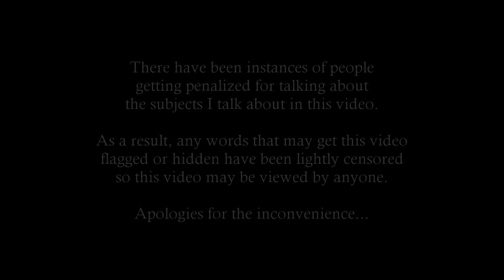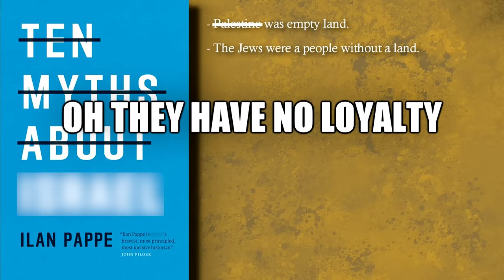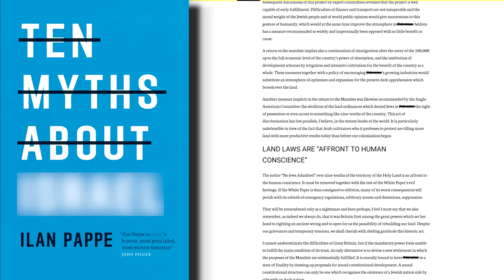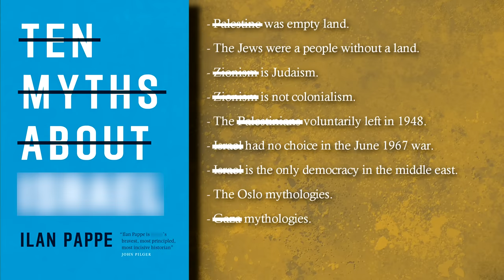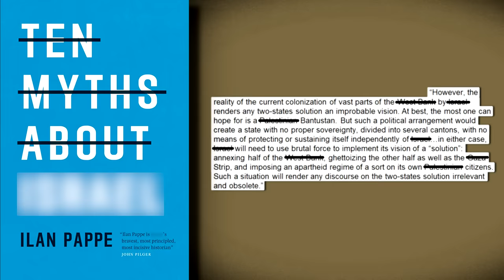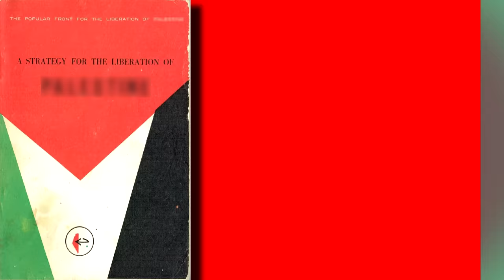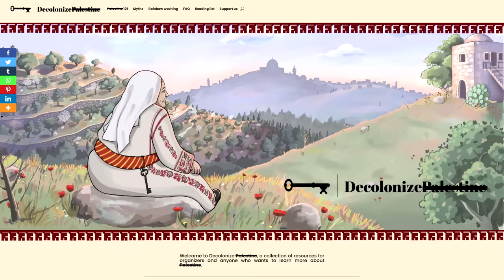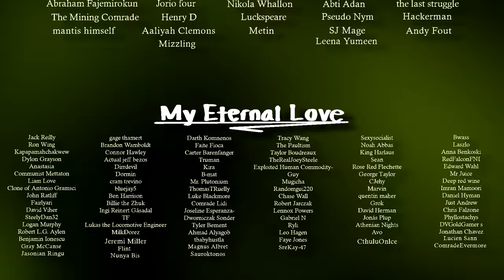What You Need To Know About P-A-L-E-S-T-I-N-E (plus resources)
00:00 Introduction
00:41 Ten Myths About ________
06:35 4 Other Books
09:18 Other Recommendations (websites, documentaries, charities)
09:56 Conclusion - The River, The Sea